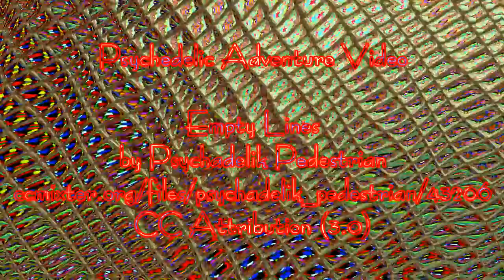Psychedelic Adventure Video - Empty Lines by Psychadelik Pedestrian - VJ Visual - HD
This and other videos in the channel,  are part of the Creative Commons Library and can be used on YouTube Video Editor to remix your videos.They are created with software license.
Music can be Creative Commons or Public Domain, read the information of the video for the type of license, reference links and credits to be included.

kaleidoscope;psytrance;visualizer;vj;vjloop;vjloops;vjing;psychedelic;psychedelic adventure;trance music;techno music;acid house;electronic music;brekbeat music;house techno;dance club;house electro;dance music;kaleidoscope visuals